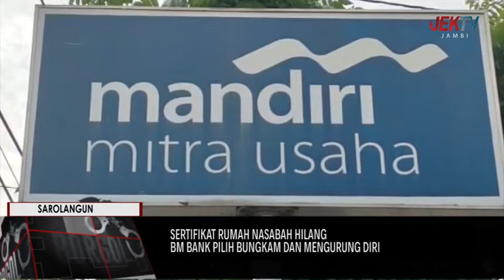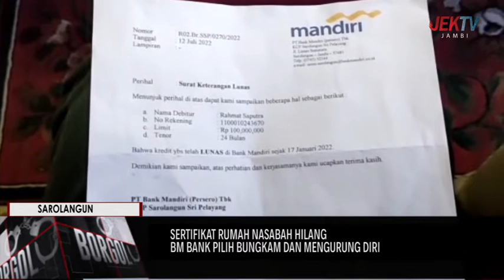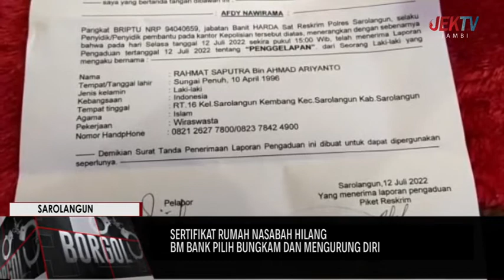BM BANK PILIH BUNGKAM DAN MENGURUNG DIRI